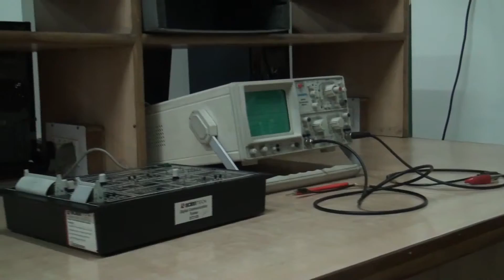HOD,Electronics and Communication Dpt.Ms.Sapna Katihar at Analog lab,ABESIT talks about the exposure